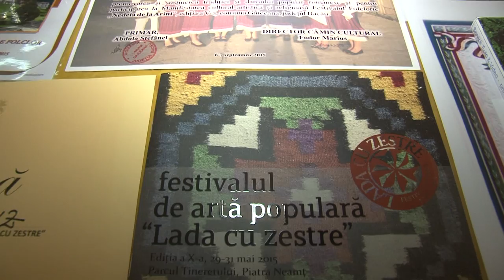Sedinta Consiliu Local Oituz din 17 sep FILMARE EXCLUSIV TV ONESTI 1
Cu stima,
echipa Exclusiv

Vizionare placuta !